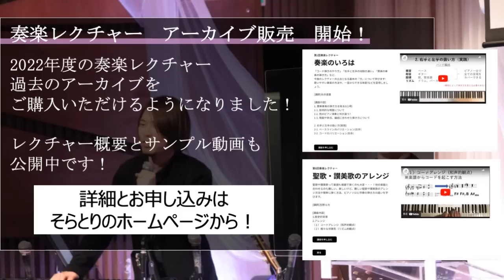【賛美BGM】叫べ全地よ ～Shout to the Lord～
今回は「叫べ全地よ」(Shout to the Lord)をテーマに演奏しました。
ディボーションの時間や、静まって祈るひと時にどうぞお聴きください。

🕊Sora Tori / そらとり とは… キリスト教会で古くから歌われて続けている聖歌や讃美歌、そして、現代の教会で新たに生まれたワーシップソングなど、世代や国を超えた様々な教会音楽をBGMにアレンジして配信しているチャンネルです。 クリスチャンの方のみならず、色々な方に聴いていただけると嬉しいです！

💿 Sora Tori第２弾CD、各種グッズ好評発売中です！生活の彩りやプレゼントに！

そらとりの活動を具体的な形で応援いただくことができます。 サポーターズの説明と参加はこちらから！

②クラシックBGM第2弾の制作中！

③CD発売のお知らせ 2022年11月12日（土）に第二弾CD「ピアノで聴くやすらぎの讃美歌 vol.2 Relaxing Piano Hyms」が発売されました！🤗 そらとりのネットショッピングのページよりお買い求めいただけます！

✍️Sora Toriの活動がこちらから一覧いただけます。

🕊About Sora Tori
Sora Tori comes from Matthew 6:26 "Look at the birds of the air; they do not sow or reap or store away in barns, and yet your heavenly Father feeds them. Are you not much more valuable than they?" Birds of the air in Japanese is "Sora Tori" Our mission is to share worship, CCM, and many kinds of church songs to the world.

We are SoraTori from Japan. We are making Japanese Christian music BGM, but sometimes cover other countries Christian music too. Sometimes not BGM, but different types of video. Thank you so much for comments. That really give us power.

🕊Sora Tori〜 Streaming Service & Buy Music 〜💿
We distribute our music on Spotify, Apple Music, Amazon Music, and so